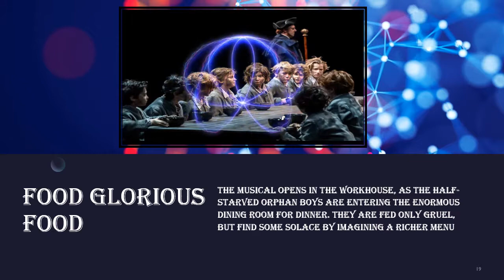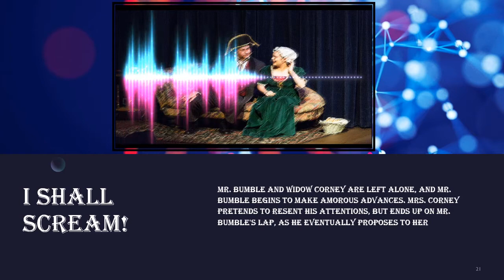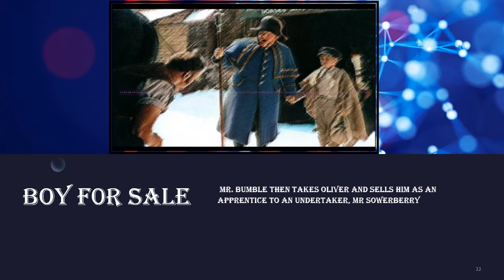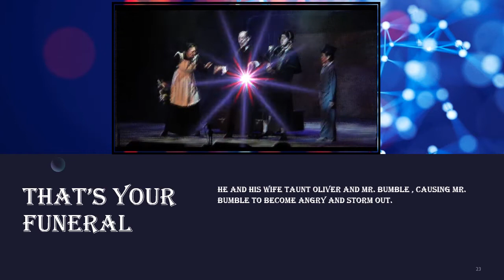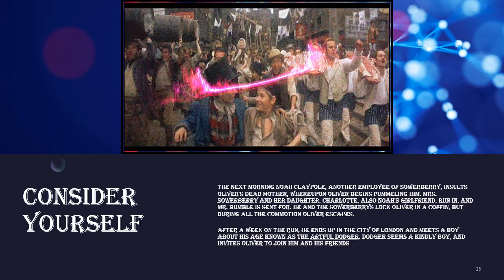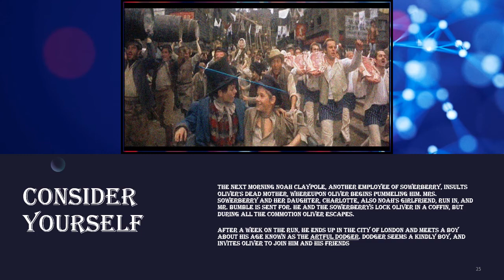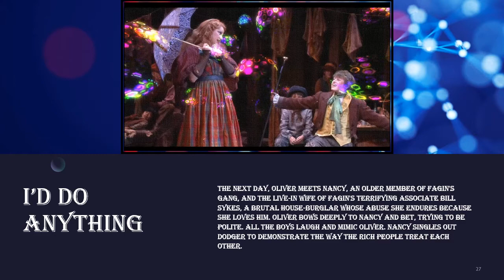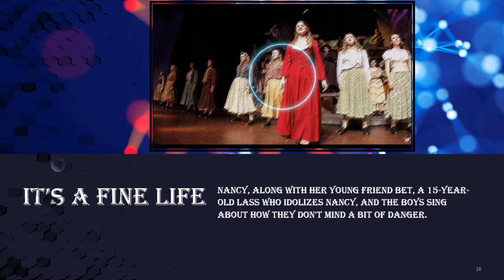OLIVER - ACT1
SMULESICAL PRODUCTION OF OLIVER
Recorded in 2022.
Using SMULE app.
Directed by ABI (Karaokekaregiver)